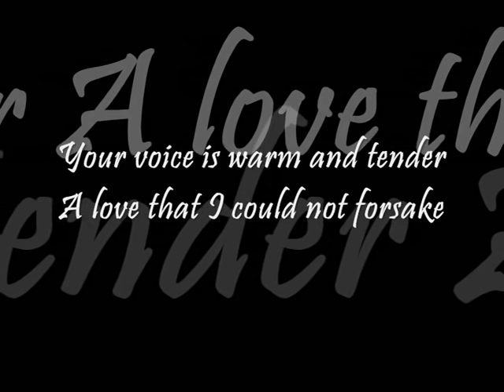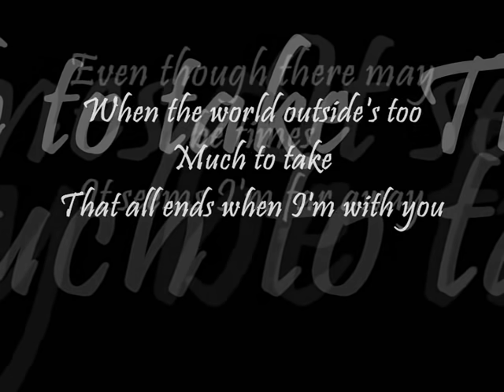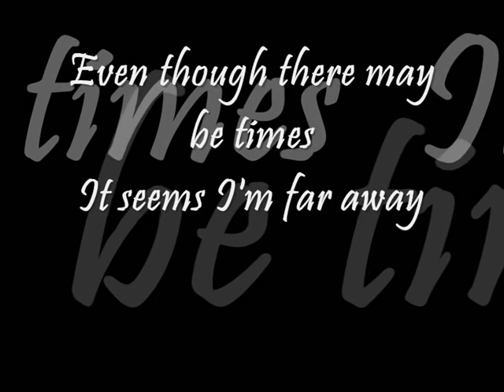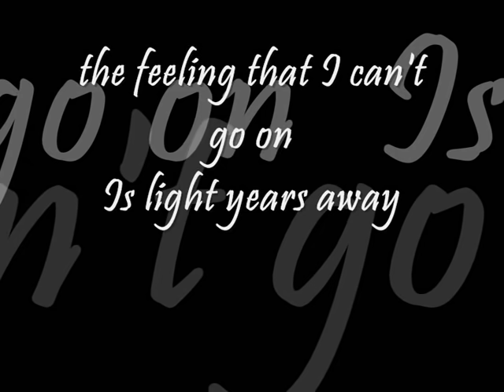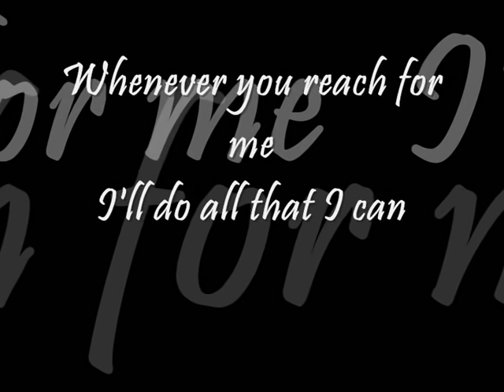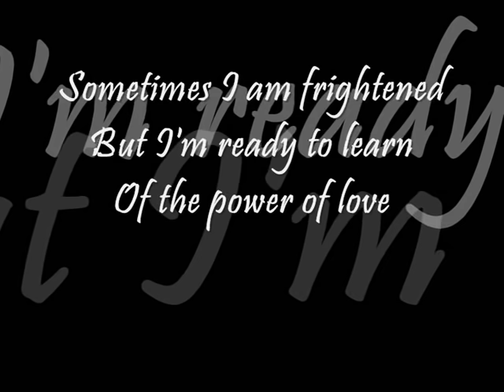celine dion - im your lady [lyrics]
celine dion - im your lady
made by headhunter - alaa bashiy - עלאא באשייה - علاء باشية